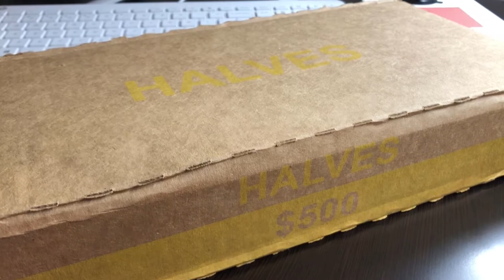The Last Box Of Half Dollars My Bank Will Ever Order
I searched the last box of half dollars my bank will ever order for anyone ever again.